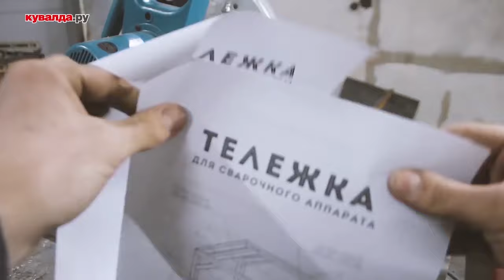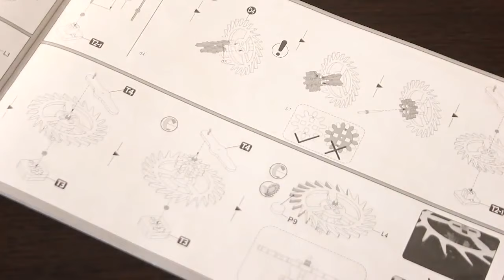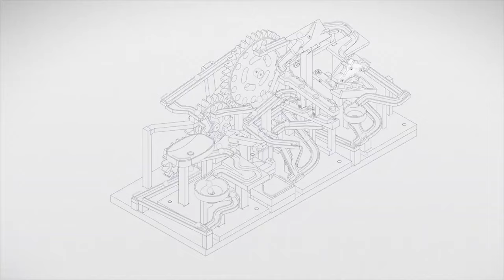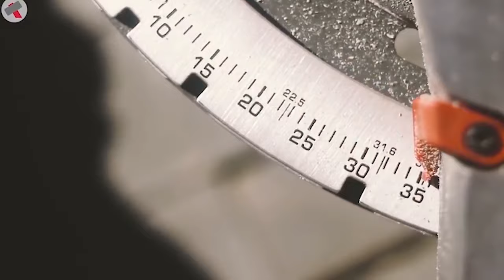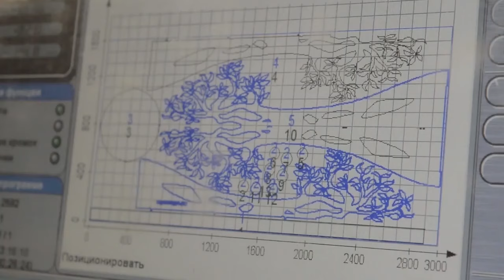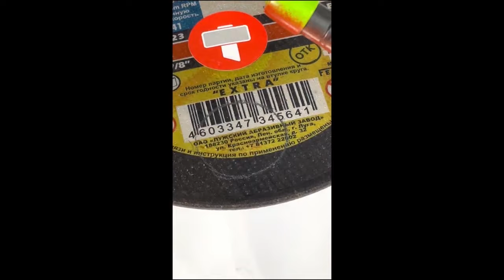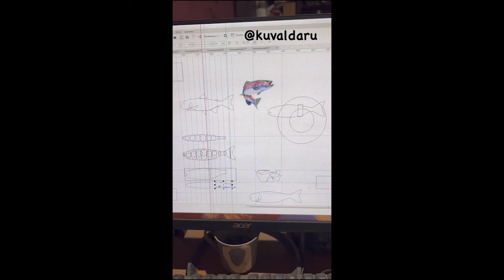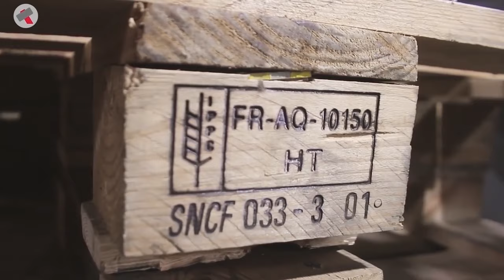ТОП 80 самоделок от Кувалда.ру